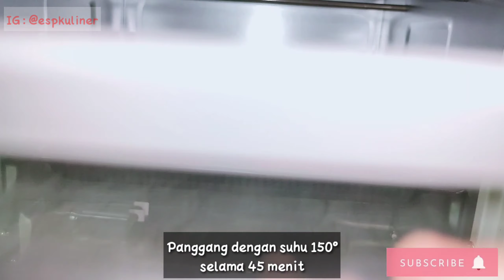Resep Cloud Bread / Roti Viral di Tik Tok / Rasa Red Velvet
Hai Selamat Datang di Channel ESP Kuliner.

Kali ini mau coba buat cloud bread alias roti yang lagi viral-viralnya di tik tok 😁
Bahan dasar nya cuma 3. Saya pakai pasta red velvet agar bau amisnya hilang.

Bahan:
- 3 putih telur
- 30 gr gula pasir
- 10 gr tepung maizena
- 1/2 sdt Pasta red velvet (optional)

Cara buat:
1. Mixer putih telur sampai mengembang
2. Masukkan gula oasir sesikit demi sedikit
3. Tambahkan tepung maizena lalu mixer hingga berjejak
4. Bagi adonan menjadi 2 bagian
5. Adonan 1 campur dengan pasta red velvet
6. Bentuk adonan selang-seling
7. Panaskan oven selama 10 menit dengan suhu 150°
8. Panggang roti selama 45 menit (sesuaikan dengan oven masing-masing)

Masak bareng yuk!
Kalau sudah coba resepnya, jangan lupa tag di instagram @espkuliner ya! Dan pakai hastag

Terima Kasih.
Selamat Mencoba 🤤